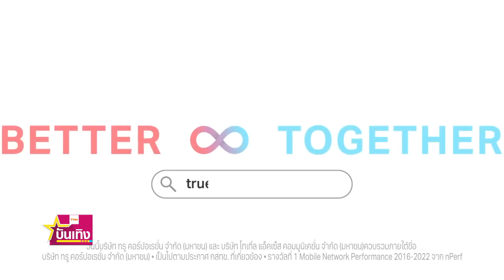"ทรู-ดีแทค" คว้า "นาย-ใบเฟิร์น" นั่งแท่นพรีเซ็นเตอร์คู่กันครั้งแรก l TNN ข่าวเช้า l 30-04-2023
“ทรู-ดีแทค” ปล่อยซีรีส์โฆษณาเปิดตัวคู่รักซุปตาร์เมืองไทย “นาย ณภัทร และ  ใบเฟิร์น พิมพ์ชนก” ในฐานะพรีเซ็นเตอร์คู่ครั้งแรกตอกย้ำแนวคิดชีวิตดีกว่า เมื่อมีกันและกัน ผ่านซีรีส์โฆษณาถึง 5 EP.